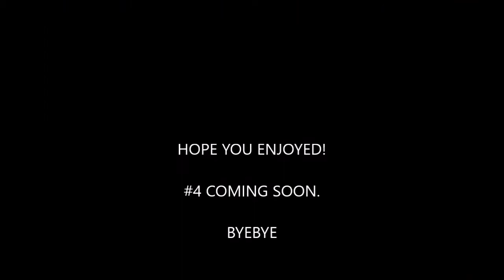AQ3D GREENGUARD Walkthrough! AdventureQuest 3D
This is part 3 of my AQ3D walkthrough series.
This Walkthrough features Greenguard.

Artix Entertainment`s new mobile mmo rpg.